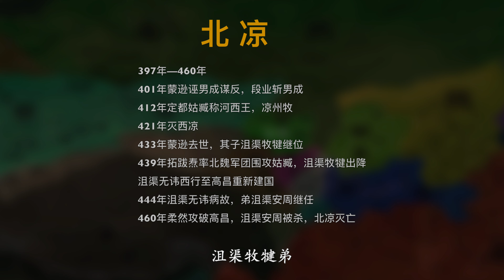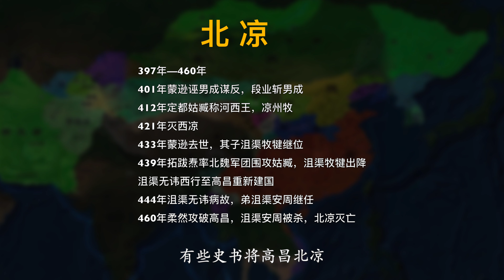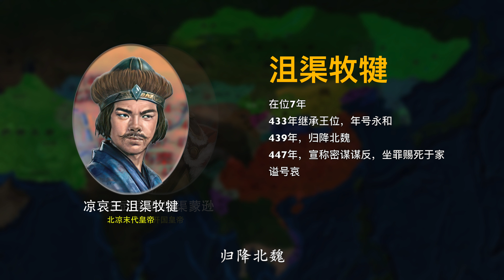第24集 北凉（沮渠蒙逊）·十六国，397—460年。24 Sixteen Kingdoms · BEILIANG，Complete Works of Chinese Emperors Episode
00:00 中国朝代帝王全集：十六国·北凉，2帝 Emperors 2：
01:45 武宣王·沮渠蒙逊
02:38 凉哀王·沮渠牧健